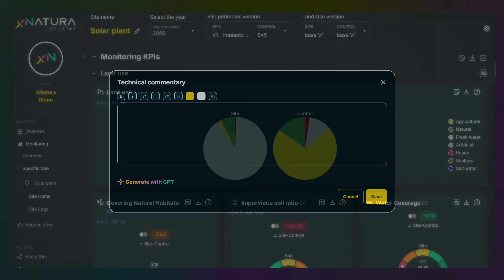How does XNatura's environmental monitoring platform work?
Understanding environmental risks begins with a global perspective.
With XNatura’s environmental platform, your business can focus on specific sites and access real-time data for precise, informed decision-making.

XNatura combines artificial intelligence, IoT sensors, satellite technologies, and cloud computing to deliver advanced environmental analysis and precision engineering tools. Landscapes are constantly evolving, shaped by both natural forces and human activity. Monitoring and understanding these changes is crucial to preserving biodiversity.

Data alone is not enough - human expertise makes the difference. The combination of IoT sensors, AI, and expert insights ensures that the information is actionable and accessible to all stakeholders, enabling effective strategies. From assessment to regeneration: set targets, define action plans, and explore scenario analyses to align your business with environmental goals.